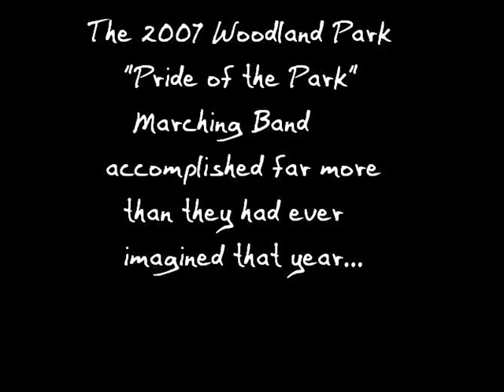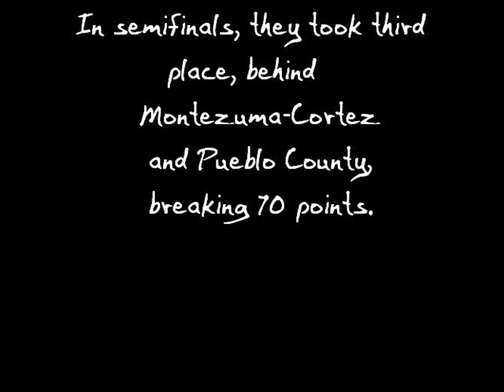2007 Slideshow- Cold Case.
Another slideshow for the 2007 Woodland Park Marching Band. The song is from Cold Case Files... I think it was also from The Other Boelyn Girl, but I don't recall. I don't know the composer.